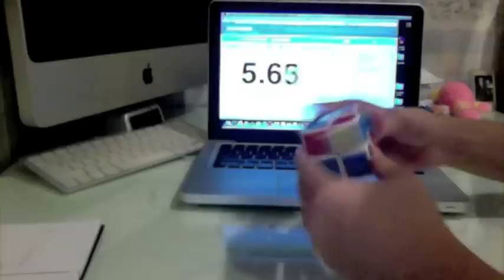2x2 Rubik's Cube Average of 5: 6.84 seconds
My First 2x2 sub 8 lol.

Times:
1) 7.33
2) 6.37
3) 6.82
4) 7.35
5) 6.02